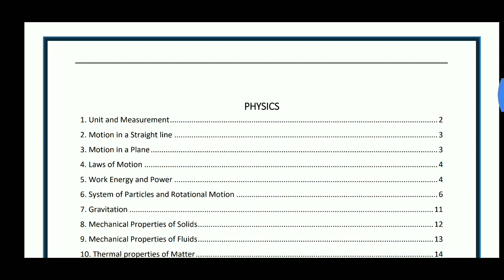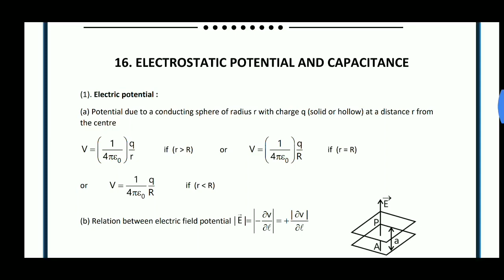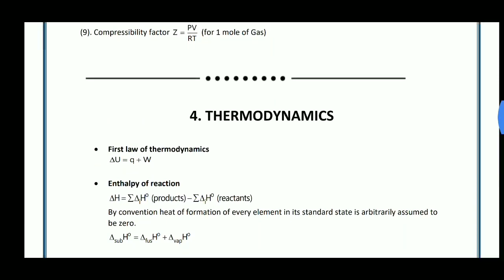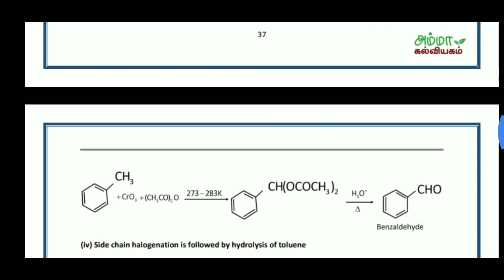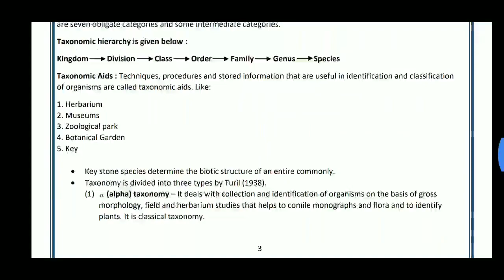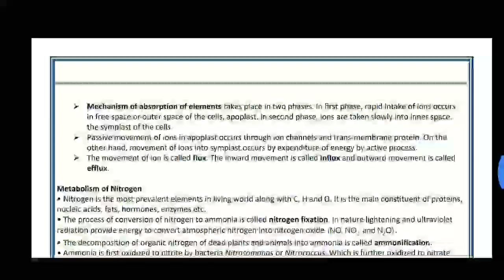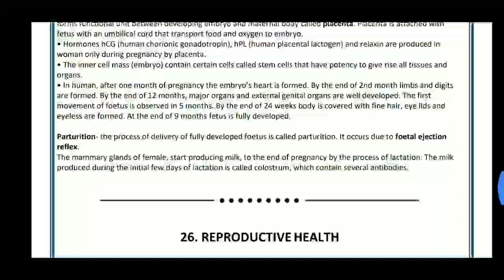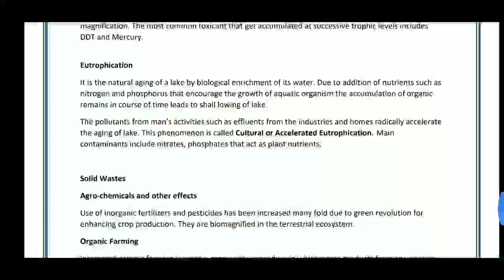||NEET Study material ||Amma kalviyagam||Formula hand book||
Hi
Hello
Friends
Neet study material
Amma study formula hand book